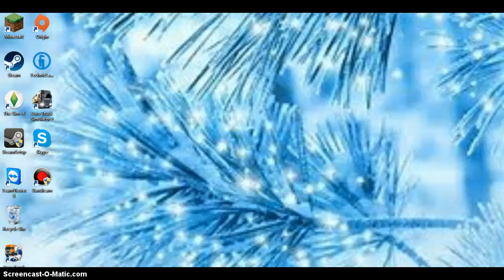Clothe's Haul! By Khloe (BeautifulBeauty)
Please like subscribe and comment this is my first video on this channel and please feel free to comment hope you enjoyed this video stay tuned on me and Mayas channel for more videos Thanks for watching Bye guys :):)!